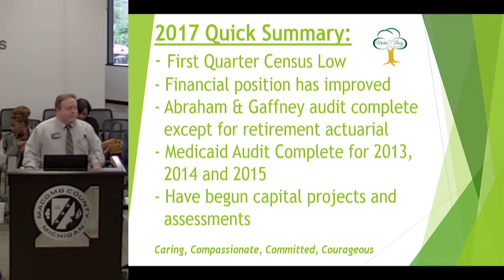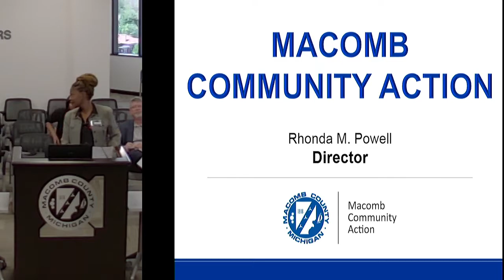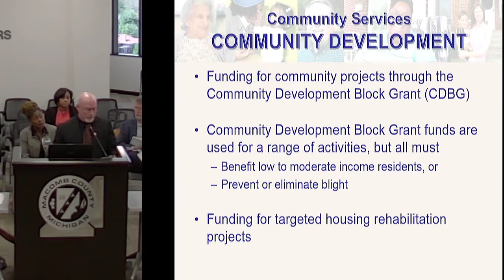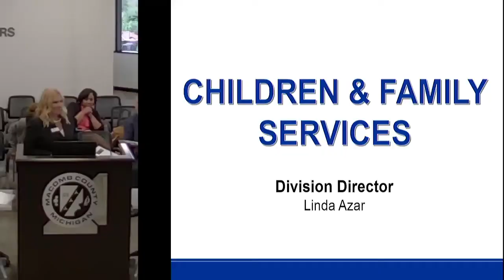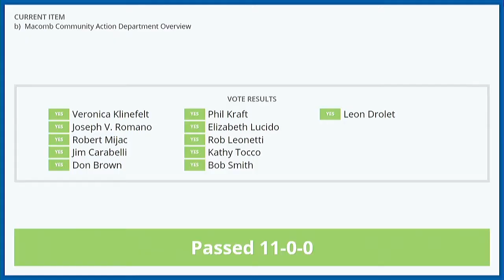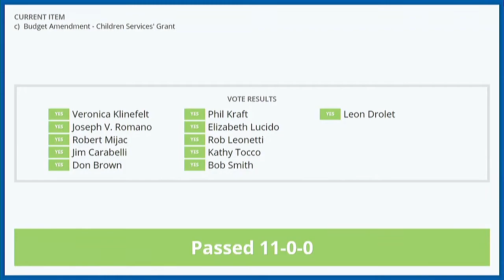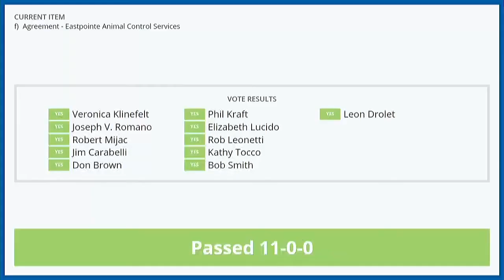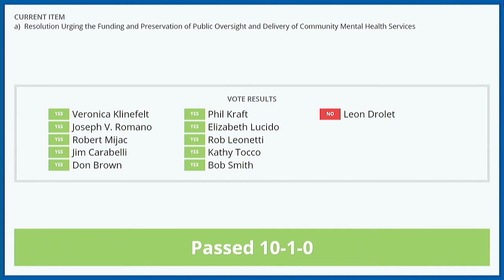5-8-17 Health & Human Services Committee Meeting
1) Call to Order 0:02
2) Pledge of Allegiance 0:14
3) Adoption of Agenda 0:35
4) Approval of Minutes 1:22
5) Public Participation 1:47
6) Presentations 2:04
a) Martha T. Berry Monthly Update / Kevin Evans, Director of MTB 2:04
b) Macomb Community Action Department Overview / Rhonda Powell, Director of MCA 15:22
7) Department Recommendations
a) Appointment - Director of Health and Community Services / Mark Deldin, Deputy County Executive 1:03:35
b) Budget Amendment - Medical Reserve Corps Mini Grant / Steve Smigiel, Director of Finance 1:11:01
c)Budget Amendment - Children Services' Grant / Steve Smigiel, Director of Finance 1:11:35
d) Budget Amendment - Macomb Community Action / Steve Smigiel, Director of Finance 1:14:20
e) Budget Amendment - Community Services Grant / Steve Smigiel, Director of Finance 1:24:08
f) Agreement - Eastpointe Animal Control Services / Michael Hudson, Animal Control 1:26:20
g) Contract - Roseville Animal Control Services / Michael Hudson, Animal Control 1:26:20
h) Budget Amendment - Animal Control / Michael Hudson, Animal Control 1:40:03
8) Resolution Urging the Funding and Preservation of Public Oversight and Delivery of Community Mental Health Services / Chair Bob Smith 1:41:15
9) Correspondence
a) Appointments to the Macomb Arts Authority / OCE 1:47:16
b) Notice of Public Hearing Regarding Commercial Rehabilitation District for Commercial Facilities Exemption Certificate / Roseville City Clerk  1:47:45
10) New Business 1:48:11
11) Public Participation 1:48:41
12) Adjournment 1:48:50